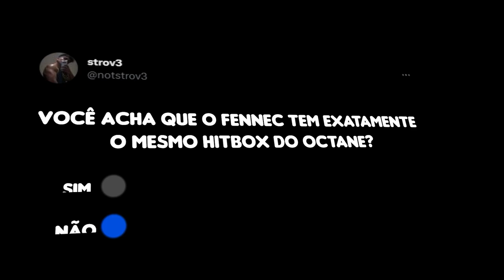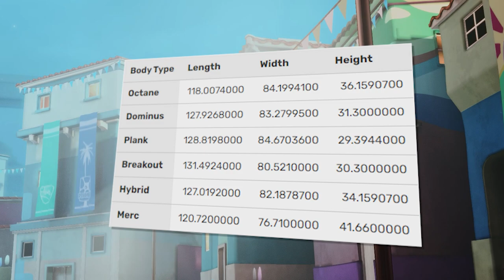FENNEC ou OCTANE? Qual o MELHOR carro no Rocket league?